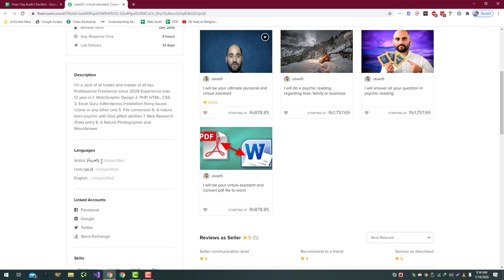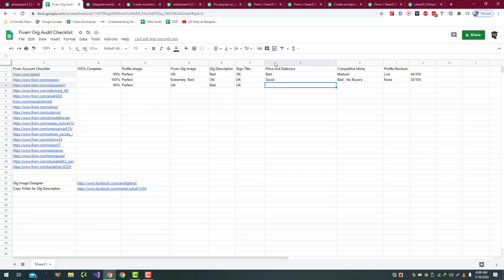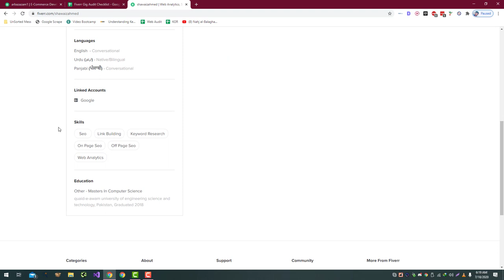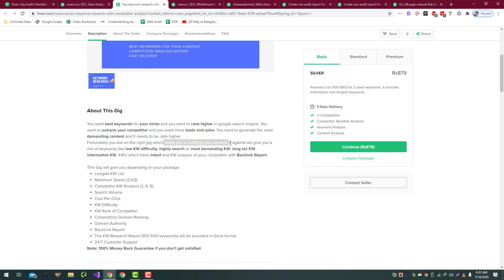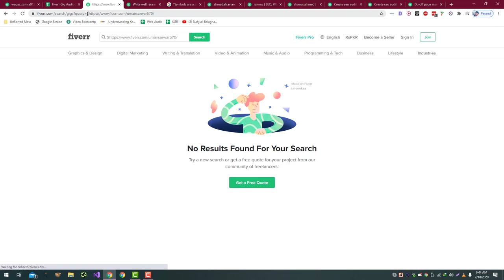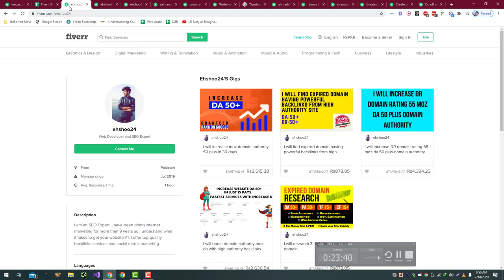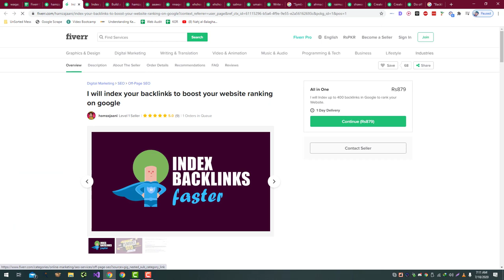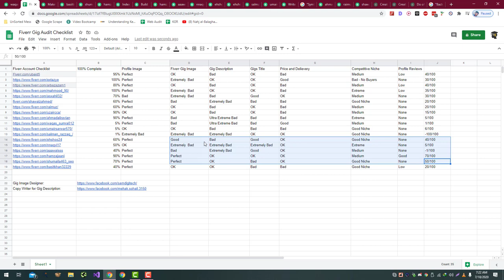How to Audit Fiverr Gigs for SEO Optimization (Auditing 18 Fiverr Profiles & Gigs)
To audit Fiverr gigs for SEO optimization, you can follow these steps:

Start by identifying the keywords that you want to rank for. Use tools such as Google Keyword Planner or Ahrefs to research the demand for different keywords and identify those that are relevant to your gig.

Use your main keyword in the title of your gig. The title should be descriptive and clearly reflect the services you are offering.

Use modifiers in the title to further clarify what you do. Modifiers are words that help to specify the main keyword and make the title more descriptive.

Use your main keyword in the gig description. The gig description should provide a detailed overview of the services you are offering and how they can benefit the buyer.

Use formatting and headings to make the gig description easy to read and scan. This will help visitors quickly understand what you do and how you can help them.

Use your main keyword in the tags section. The tags should be relevant to your gig and help search engines understand the content of your gig.

Use high-quality images that accurately depict your services. This will help visitors understand what you do and make your gig more appealing.

By following these steps, you can audit your Fiverr gig for SEO optimization and improve its visibility in search results. It's important to note that success on Fiverr depends on many factors, including the quality of your work, the demand for your services, and your ability to market yourself effectively.

💥💥Vieo Chapters💥💥
00:00 Universal SEO Tool
00:48 Building Dofollow Comment Backlink
03:50 Building Dofollow Forum Backlinks
14:32 Ending